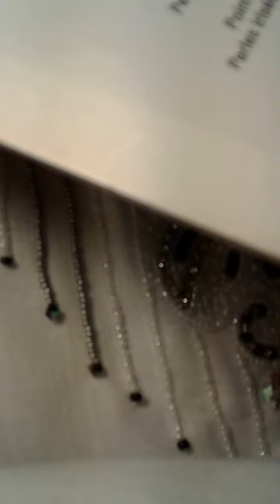ชวนน้องรักปักผ้า..สร้างเงิน💶💰..สร้างรายได้ส่งเสียทางบ้าน🏡..เมียฝรั่งลูกกตัญญู😭..สู้ตายค่าาาาา✌✌✌